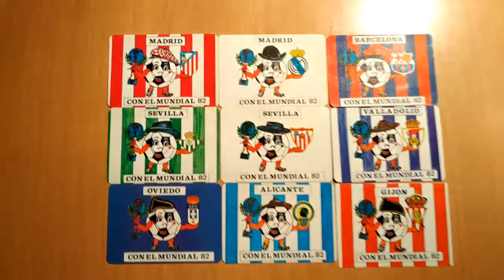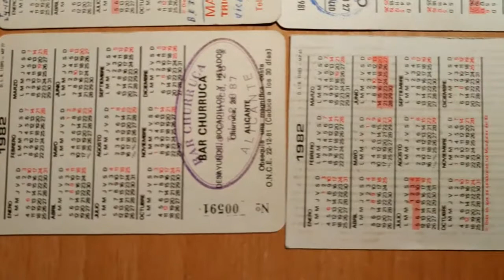Calendarios Mundial fubol España 1982 1/2 (9 almanaques de 1982 DLB)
Dejo enlaces Amazon para que podáis adquirir artículos para ordenar vuestra colección.
-FUNDAS PARA CALENDARIOS FOURNIER (Mejor calidad-precio). Son para cromos y funcionan
10 FUNDAS
50 FUNDAS
100 FUNDAS
200 FUNDAS

-CARPETAS PARA ARCHIVAR LAS FUNDAS (Mejor calidad-precio):
1 UNIDAD
LOTE 10 UNIDADES OFERTA

- CARPETA Y FUNDAS JUNTAS (Es un álbum de cromos que sirve para fournier, de serie y la mayoria de los calendariso publicitarios):
- ALBUM CON 60 PAGINAS

Podéis ver mas vídeos de mis calendarios en este canal. Vendo calendarios de todas las temáticas. Si estáis interesados podeis poneros en contacto a traves del:
-  A traves de un  un mensaje en este vídeo.

No dejeis de ver otros videos de calendarios en mi canal. Se encuentran ordenados en las listas de reproduccion.